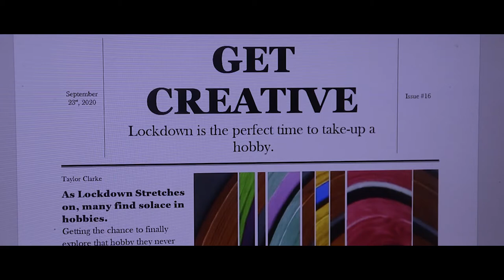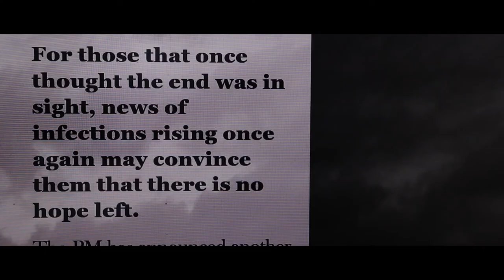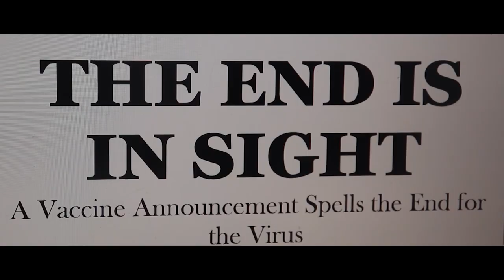DREAMSCAPE - Montage By Taylor Clarke (2021)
A short montage telling the story of Lockdown through dreams.